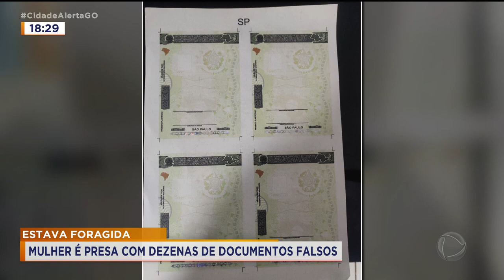ESTAVA FORAGIDA: MULHER É PRESA COM DEZENAS DE DOCUMENTOS FALSOS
MULHER QUE ESTAVA FORAGIDA DA JUSTIÇA É PRESA COM DEZENAS DOCUMENTOS FALSOS, INCLUSIVE, CNHS EM BRANCO.